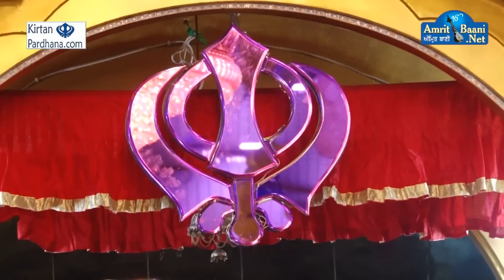Bhai Guriqbal Singh Ji || 16Sep2018, Ashok Nagar Delhi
Bhai Guriqbal Singh Ji Bibi Kaula Ji Bhalai Kendar Amritsar